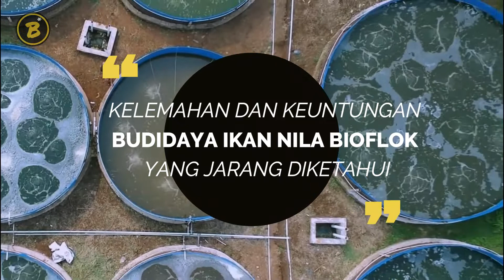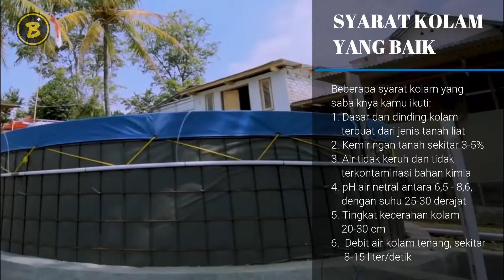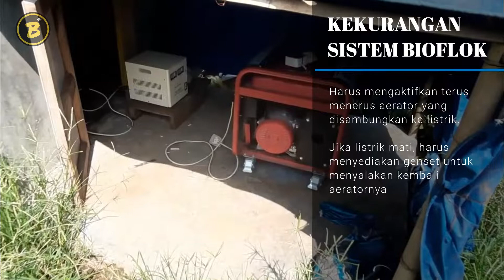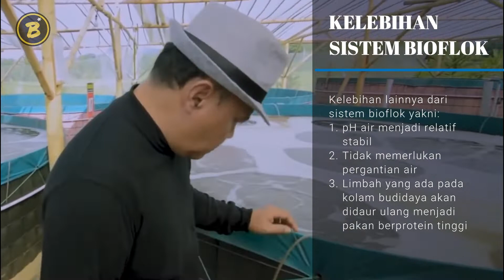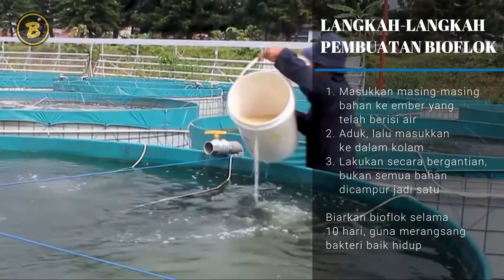KELEMAHAN DAN KEUNTUNGAN BUDIDAYA IKAN NILA BIOFLOK YANG JARANG DIKETAHUI - USAHA MODAL KECIL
Tanpa kalian sadari jika ternyata budidaya ikan nila memiliki keuntungan dan kelemahan tersendiri dari segi pemeliharaannya. Maka dari itu, sebaiknya kita pahami lebih dulu sebelum pada akhirnya kalian memutuskan untuk membudidayakan ikan air tawar yang satu ini. Karena tidak semua jenis ikan bisa dipelihara dengan sangat mudah. Terutama bagi pemula.
KELEMAHAN DAN KEUNTUNGAN BUDIDAYA IKAN NILA BIOFLOK YANG JARANG DIKETAHUI.

BISNIS KREATIF merupakan channel yang menyajikan tentang informasi peluang usaha dan ide usaha. bahkan di sini juga tersaji beberapa ide bisnis plus peluang bisnisnya serta inspirasi bisnis enterpreneur. Dengan ide jualan yang terbaru akan membuka inspirasi usaha mulai dari bisnis rumahan dan usaha rumahan. Apalagi soal budidaya dan pertanian jelas sudah di kupas tuntas.